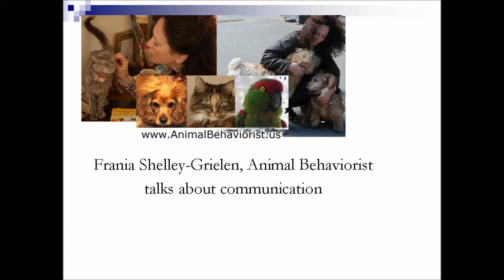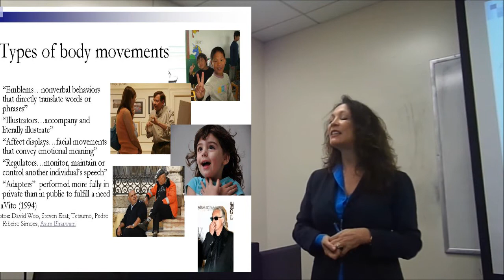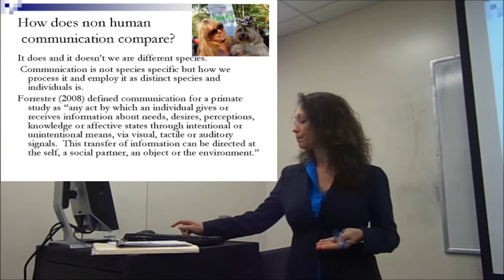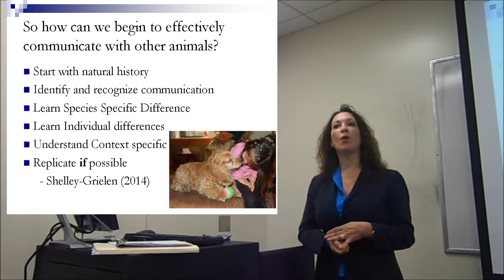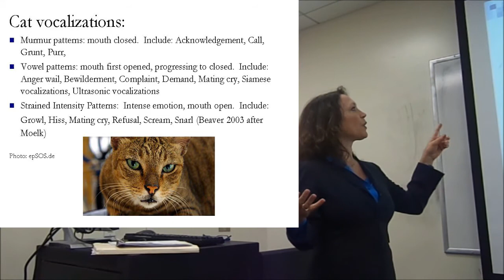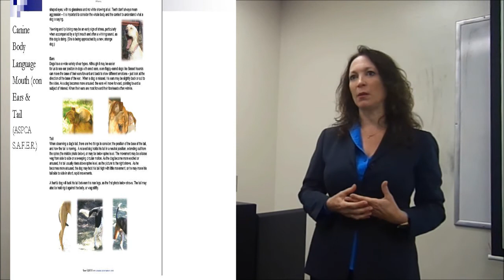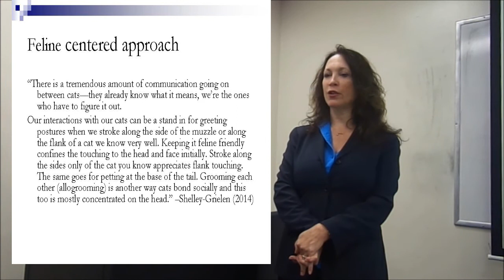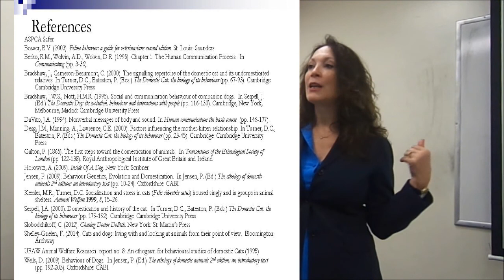Animal Communication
Frania Shelley-Grielen of presents at Hunter College on
communication, human, feline and canine--who's listening to who?